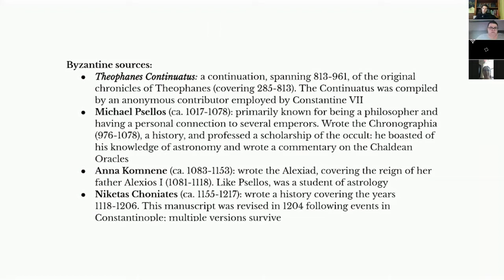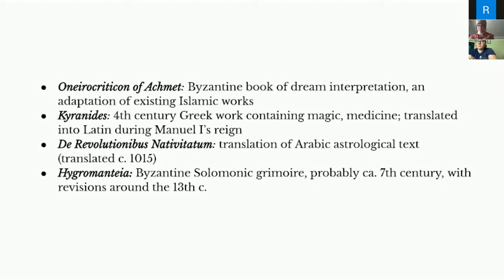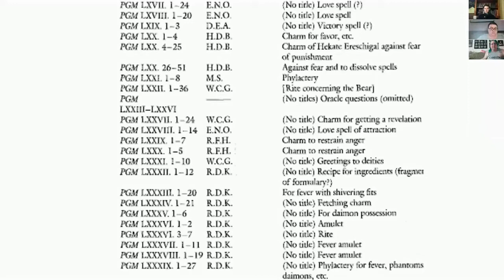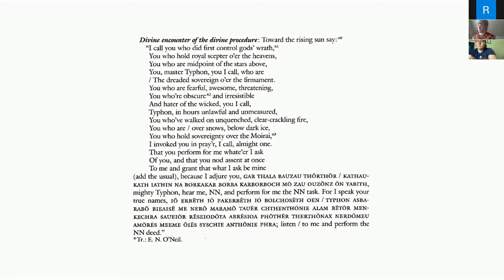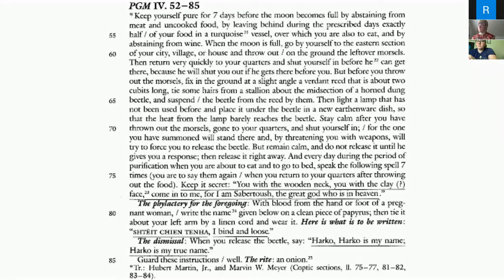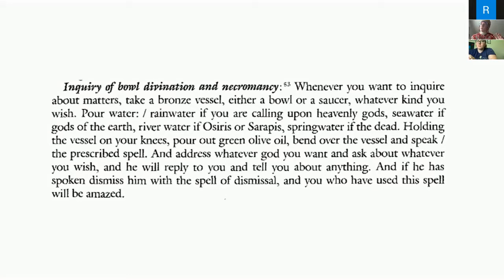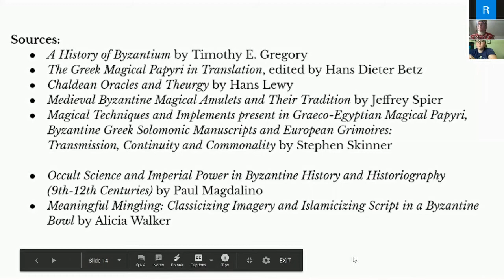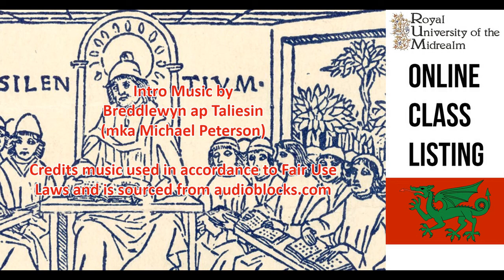Witchcraft in Medieval Byzantium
Join Valya Abnikova Doch for this class on witches!